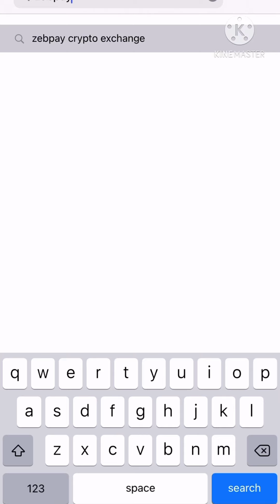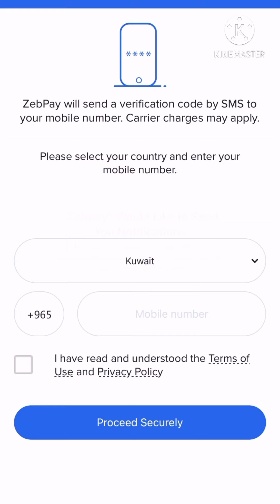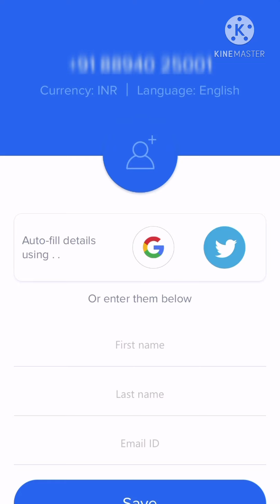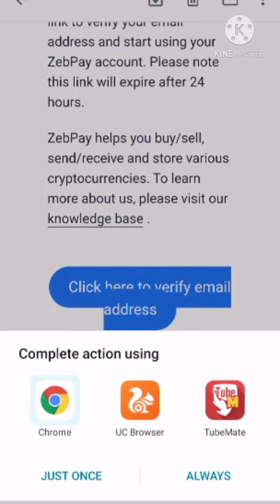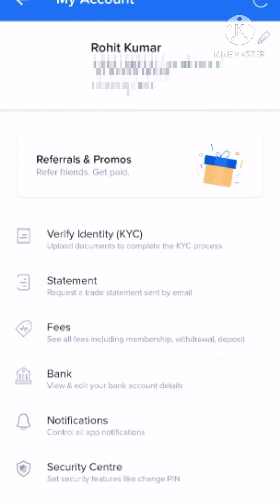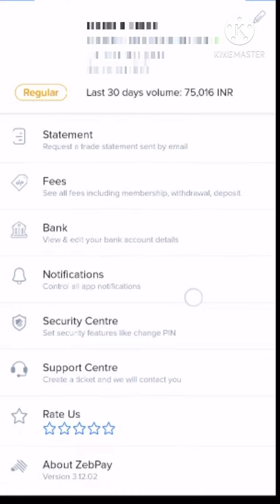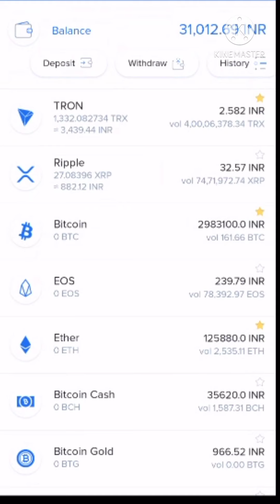Complete procedure to create Zebpay crypto Wallet in Hindi